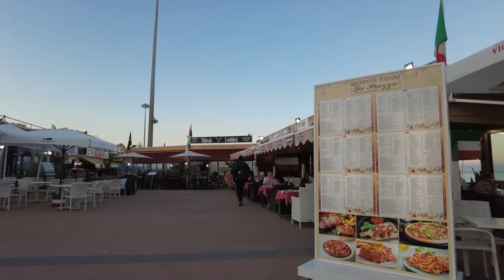Gran Canaria🌴YESTERDAY EVENING IN PLAYA DEL INGLES - MAY 18 - 2022 - CANARY ISLANDS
📍 𝗩𝗶𝗱𝗲𝗼 𝗳𝗿𝗼𝗺 : Playa del Ingles, Gran Canaria ,Canary Islands, Spain

You might also like:
POPULAR UPLOADS